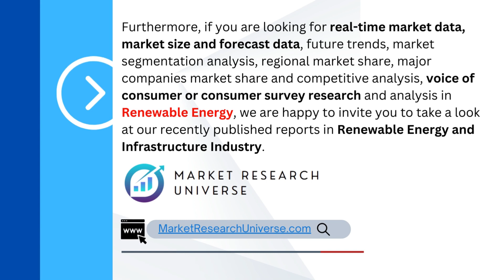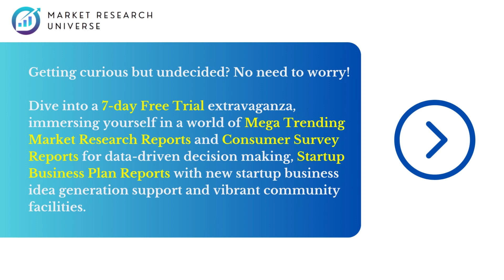Top 10 Renewable Energy Trends, 2023-2024 I Renewable Energy Industry Analysis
In this video, we dive into the fascinating world of renewable energy and explore the top 10 trends that will shape the industry in 2024. Discover the latest advancements and predictions that will revolutionize the way we generate and consume energy.

From solar and wind power to innovative technologies and policy changes, we cover it all. Together, let's make a positive change for our planet.

OUTLINE:

00:00:00 The Impact of Blockchain Technology
00:00:26 The Role of Robotics in Energy Optimization and Safety
00:00:41 The Rising Star of Hydrogen Gas
00:00:56 Grid Integration Technologies
00:01:09 Biomass - A Sustainable and Efficient Energy Generation Method
00:01:22 Wind and Hydro Power - Steadfast Contributors to Renewable Energy
00:01:33 Innovative Energy Storage Solutions
00:01:46 The Role of Big Data and Artificial Intelligence
00:01:59 Solar Photovoltaic Technologies
00:02:12 The Rise of Renewable Energy in Transportation
00:02:56 Renewable Energy Industry Reports
00:04:22 End Sting